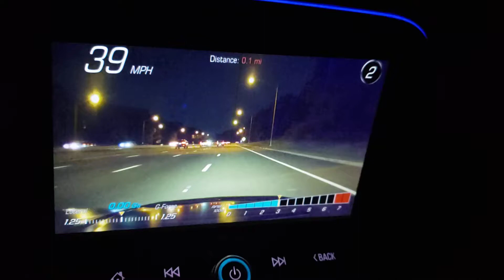camaro zl1 supercharger whine.